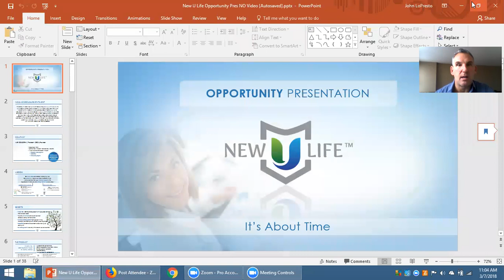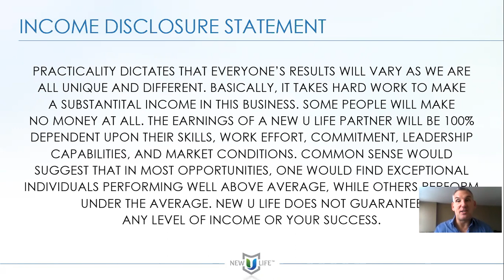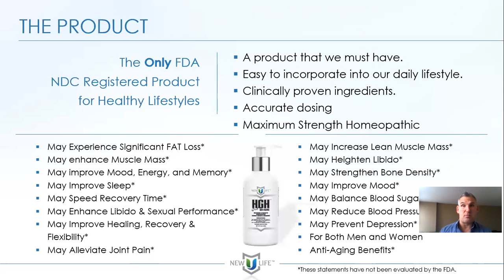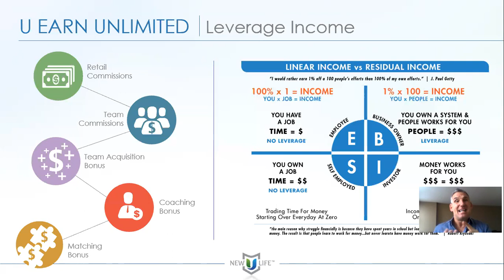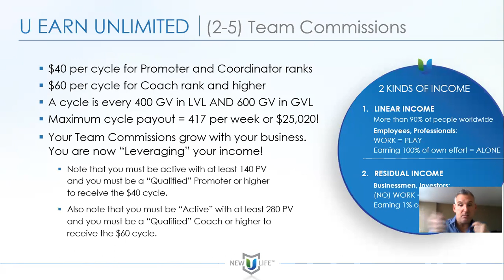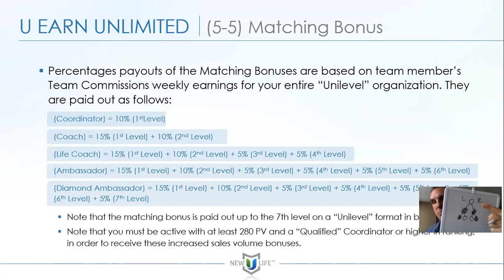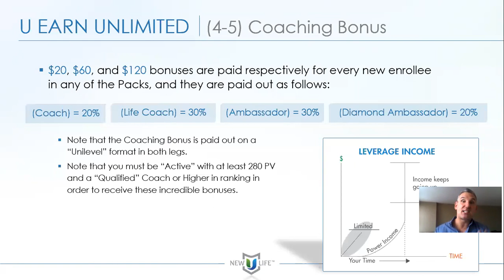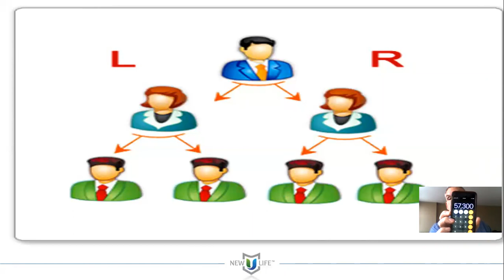NewULife Anti-aging decoded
learn more about Newulife and our amazing proprietary hgh gel!!